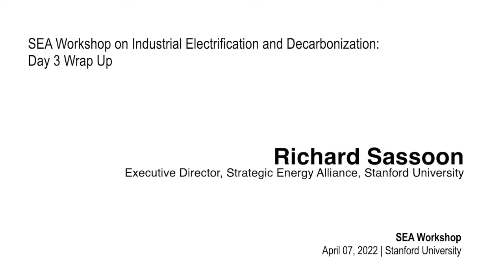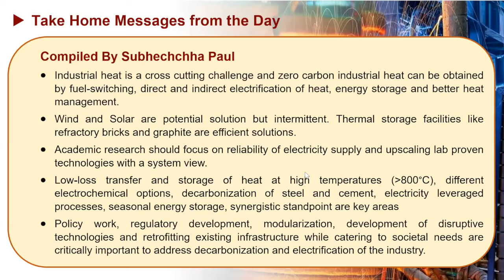SEA Workshop | Wrap Up | Day 3